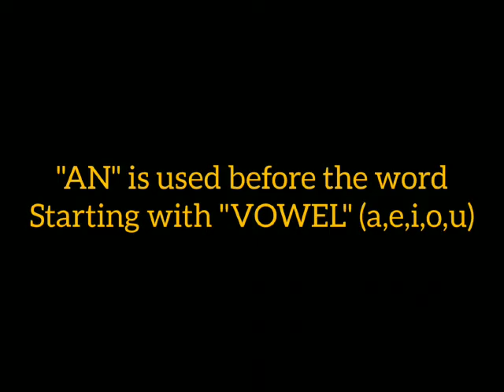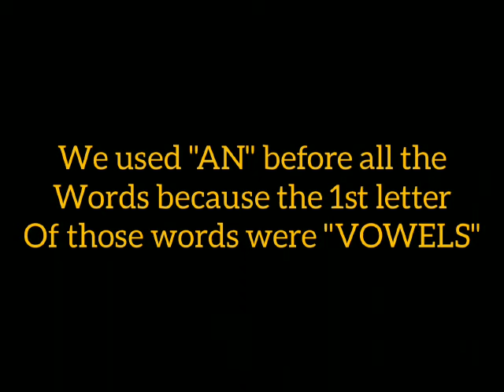MCPS School Class Prep Sub English